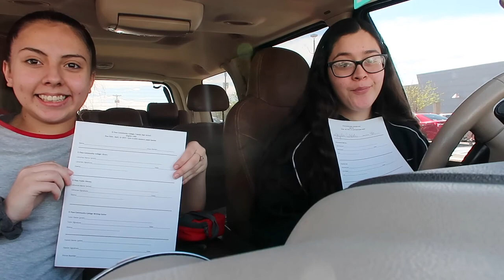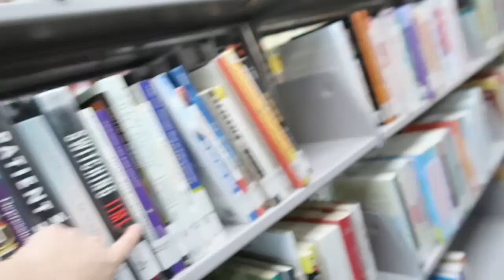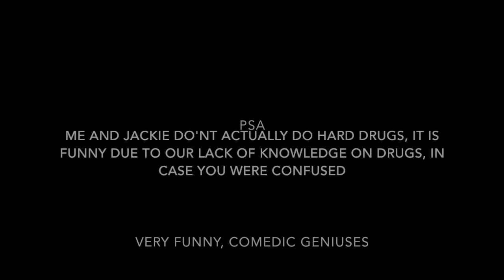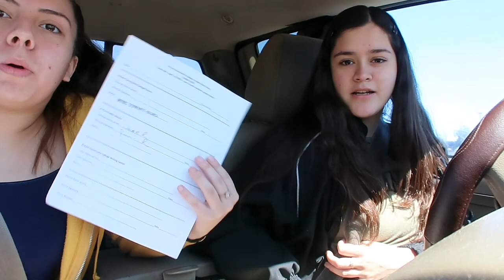Being a Good Student with Isabel and Jackie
go do ur hw